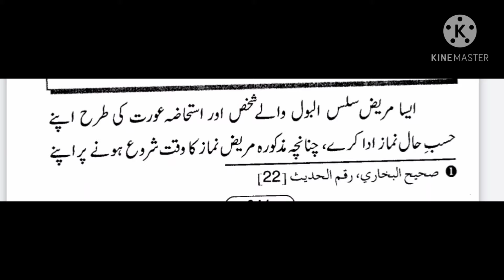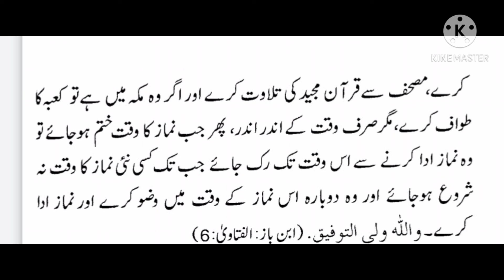Prayer for a patient who has a urethra || Heart tuching history.